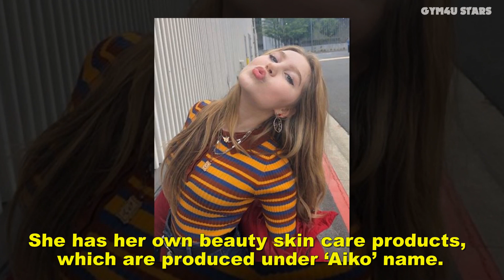Ella Anderson LifeStyle I RichKid House, Cars, Family, Biography & Net Worth ★ 2021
Last Man Standing (2011)
A.N.T. Farm (2011)
Raising Hope (2012)
Dog With A Blog (2013)
Liv and Maddie (2013)
A Fairly Odd Summer (2014)
The Possession Of Michael King (2014)
Law and Order: Special Victims Unit (2014)
Henry Danger (2014 – 2020)
Unfinished Business (2015)
Nickelodeon’s Ho Ho Holiday Special (2015)
Whisker Haven (2015)
The Boss (2016)
Mother’s Day (2016)
The Glass Castle (2017)
The Adventures of Kid Danger (2018)
Young Sheldon (2018)
All That (2019)

Ella Aiko Anderson is an American teenage actress, born in Ypsilanti, Michigan in 2005. She appeared on the big screen at the age of six years old as Haley in ‘Last Man Standing’, but got her fame and fans after taking role of Piper Hart in Nickelodeon TV series ‘Henry Danger’. The talented child had a chance to work with super popular and loved actors and actresses such as Melissa McCarty, Kristen Bell, Peter Dinklage in the comedy movie named ‘The Boss’ and Jennifer Aniston, Timothy Olyphant in ‘Mother’s Day’. Ella Anderson is also known for the roles in ‘Raising Hope’, ‘A.N.T. Farm’ and ‘Dog with a Blog’.